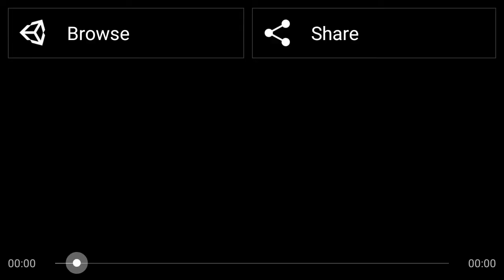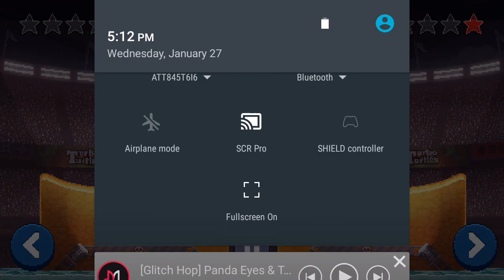Drive Ahead!!!! So cool